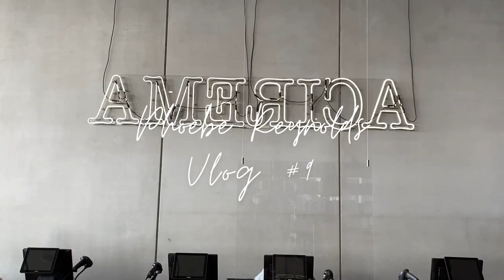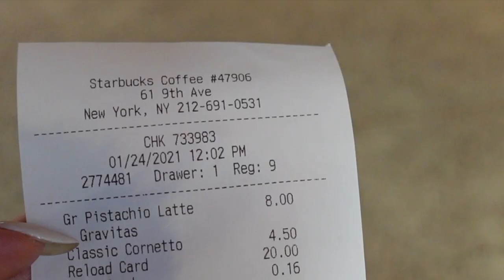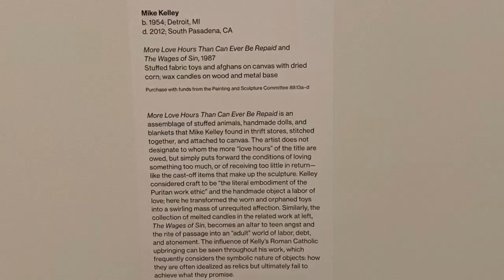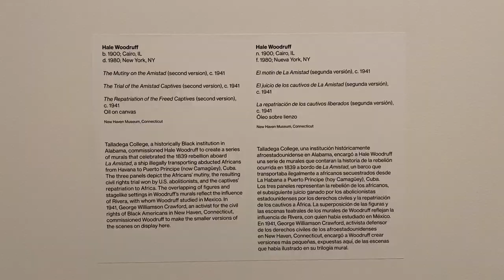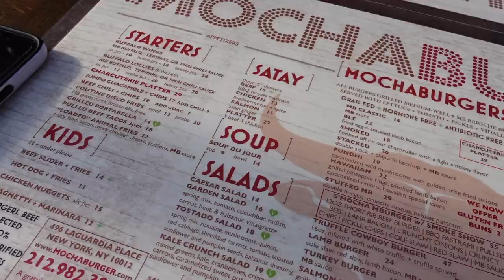The Whitney Museum + Starbucks Reserve Roastery | NYC VLOG #9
Outfit Deets
*Sweater: (SOLD OUT)